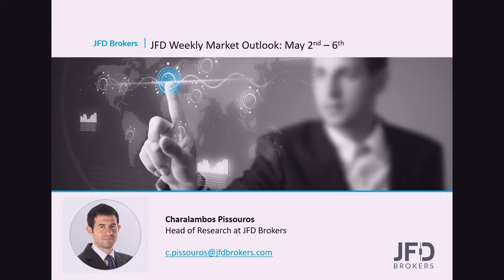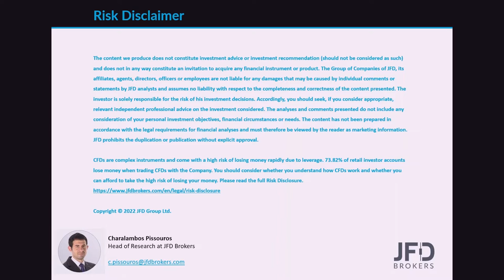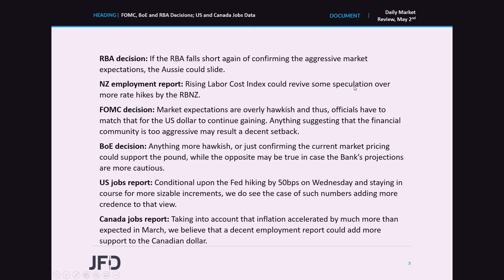Weekly Market Outlook: May 2 - May 6: FOMC, BoE and RBA Decisions; US and Canada Jobs Data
The economic agenda becomes a bit heavier this week, as there are three major centralbanks scheduled to announce their monetary policy decisions: the Fed, the BoE and the RBA. All of them are expected to lift rates, and thus, the attention is likely to fall on their hints and signals with regards to their future course of action. On the data front, the most important releases are the New Zealand, US, and Canadian e#mployment reports.